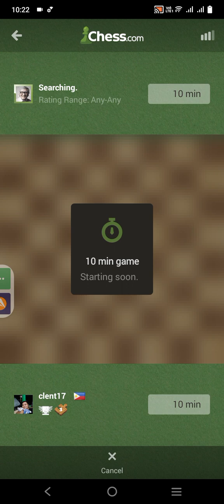Winning but ran out of time